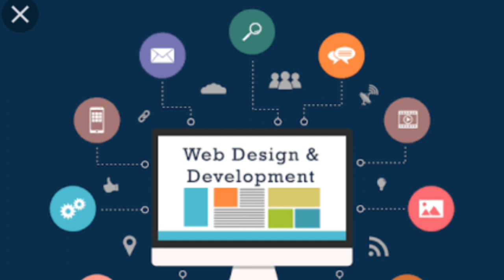Best job Oriented Short-Term Courses After 12th or Graduation ? how to get good job in minimum time.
Hi Friends .
Maine is video me btaya h kuch short term courses ke bare me jo aapko bahut jaldi job dilwa skte h,,,,

Thanks.